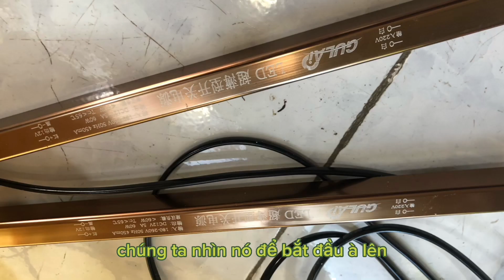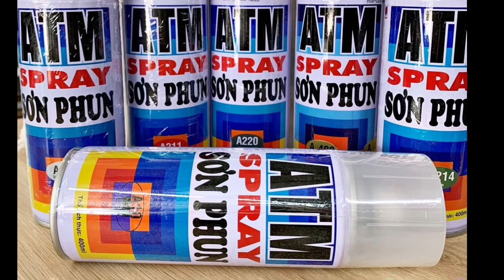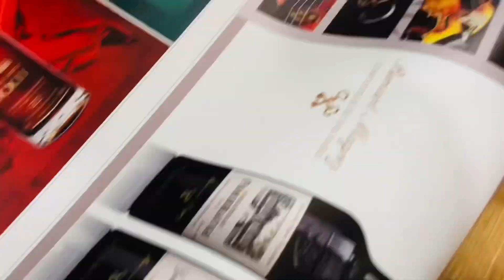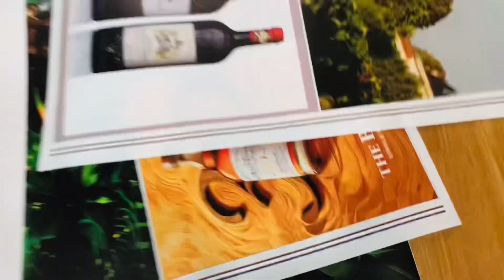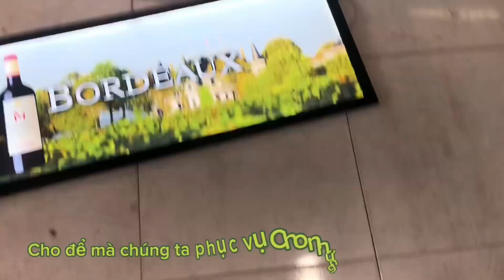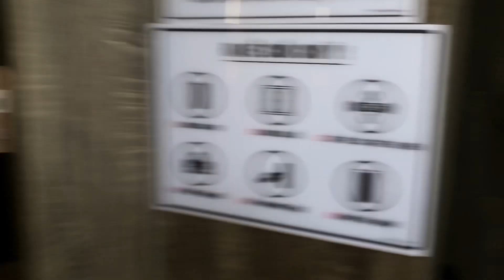Chi tiết các làm hộp đèn siêu mỏng, tranh điện siêu mỏng.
🔱TỔNG KHO SỈ TRANH ĐIỆN Hồ Chí Minh🔱

Chuyên : hộp đèn siêu mỏng. Cung cấp tranh điện , Tranh rút led siêu mỏng bền đẹp. Cung cấp cho anh em quảng cáo , đại lý .

- Tranh điện mặt mica cai cấp chống trầy xước ố vàng
- khung nhôm định hình led chạy viền , hậu là tấm dẫn sáng , siêu sáng
- Tranh in chất liệu blacklis xuyên sáng cán mờ
Ưu điểm : Rễ dàng thay thế hình ảnh menu theo ngày ( video ở cuối clip )
Siêu mỏng , siêu nhẹ , độ thẩm mỹ cao !!!
Tư vấn hỗ trợ setup Văn phòng trưng bày giá gốc cho ae hợp tác .
366 Nguyễn Thị Tú- P. Bình Hưng Hoà B. Bình Tân